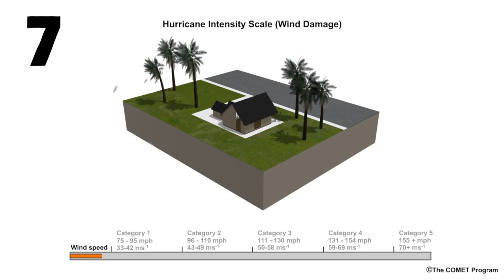De 10 dodelijkste orkanen | Rode Kruis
Orkanen zorgen vaak voor gigantische schade. Niet alleen raken mensen hun huis kwijt, ook zorgen ze jaarlijks voor dodelijke slachtoffers. In deze video bespreken we de 10 dodelijkste orkanen (sinds 1998). Ook vertellen we hoe het Rode Kruis te hulp schiet.

De 10 dodelijkste orkanen sinds 1998, waarschijnlijk kun je er nog best wat herinneren uit deze lijst. Eén ding is zeker: er zullen nog vele volgen in de toekomst.

Door klimaatverandering gaan orkanen steeds vaker voorkomen. Orkanen zorgen voor gigantische schade en kosten vele levens zowel in armere landen als in rijkere landen zoals de Verenigde Staten.

Bij zulke natuurrampen staat het Rode Kruis altijd klaar om slachtoffers te helpen. En wist je dat ook drones hierbij helpen? In deze video legt Joost het uit.

0:00 introductie
0:32 orkaan Lota
0:55 orkaan Harvey
1:30 orkaan Sandy
2:01 orkaan Irma
3:12 orkaan Katrina
3:40 orkaan Gene
3:52 orkaan Maria
3:50 typhoon Haiyan
5:57 orkaan Mitch
6:14 orkaan Cyclone Nargis

Welkom op het Nederlandse YouTube kanaal van het Rode Kruis. Op dit kanaal vind je verschillende video's rondom de activiteiten waar het Rode Kruis zich mee bezig houdt, zoals 'EHBO' en 'internationale & nationale hulpverlening' maar ook informatie over de organisatie en verhalen van onze vrijwilligers.